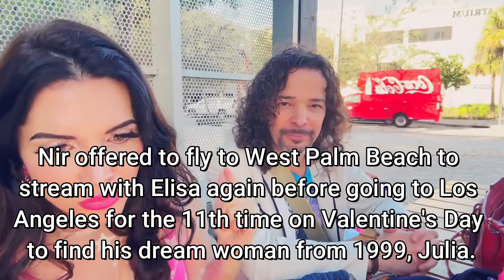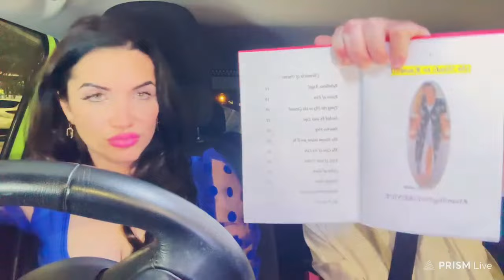Elisa Jordana SNAPS on Israeli romantic Nir after groping incident! 😵